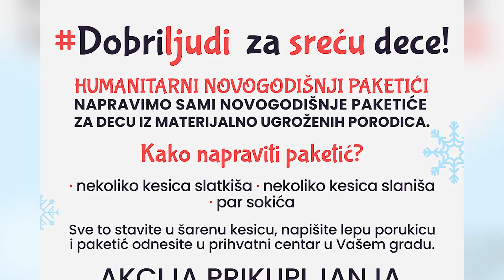Prikupljanje paketića za decu iz socijalno ugroženih porodica u Zrenjaninu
I ove, kao i prošle godine, Zrenjanin se priključio velikoj humanitarnoj akciji koja se realizuje u mnogim gradovima u Srbiji, a podrazumeva prikupljanje paketića za decu iz materijalno ugroženih porodica.